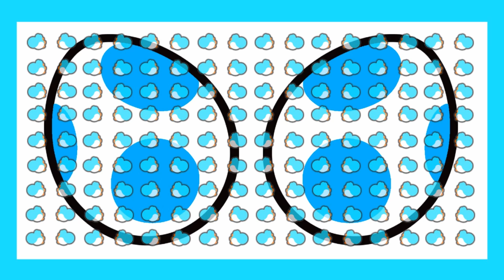Kamen Rider Memory of Heroez: Episode 25 - Revice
That movie trailer and the episodes coming to an end I need to talk about this season it is something that you need to watch.